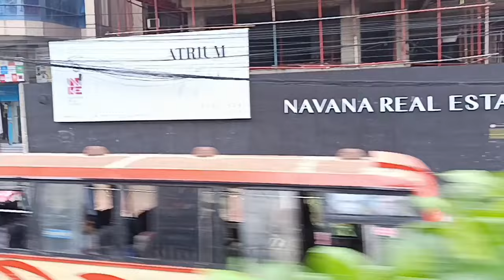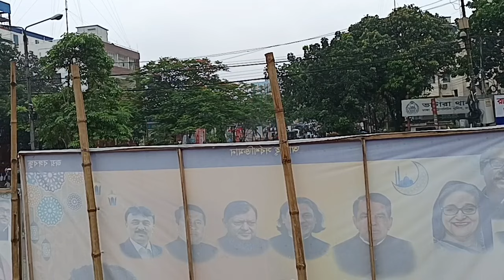শারমিন তার প্রাক্তন স্বামীর কাছে গিয়েছে।BD Mom Tisha+Tanju+Yt Nazmul Bappy+Malti Sharmin Vlog+BD Mim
sharmin vlogz
nerisha vlog
khuki vlogz
bangladeshi vlogger nur
fateha naznin
bangladeshi vlogger
annu pakhi
moriom vlog
tarokader golpo
special therqpy
fateha nishi
kibria victim father
bappy
queen sadiya
unrevealed secret